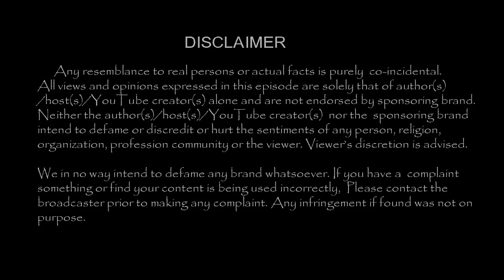நான் தமிழச்சி பால்குடுச்சவ என பீட்டாவை தூக்கி எறிந்த ஸ்ரீதேவி| Tamil Cinema News | - TamilCineChips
Kollywood News | TamilCineChips | - நான் தமிழச்சி பால் குடுச்சவ எனக்கூறி  பீட்டாவை தூக்கி எறிந்த ஸ்ரீதேவி !!